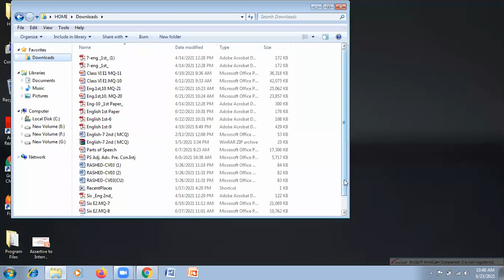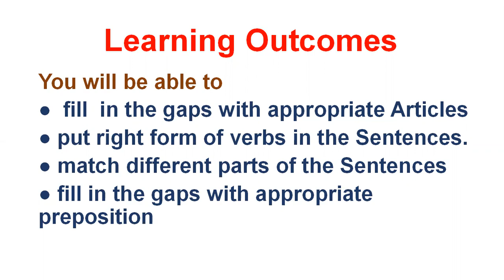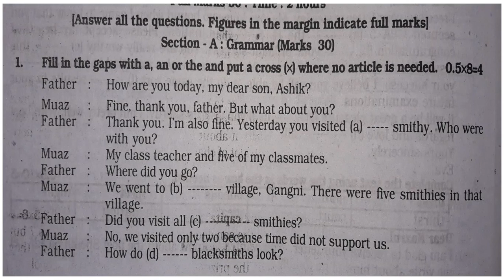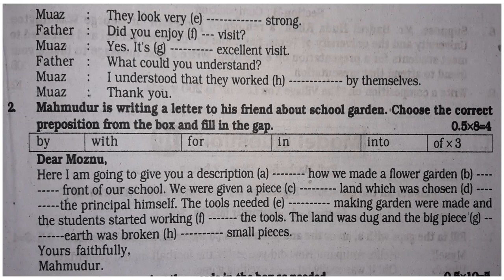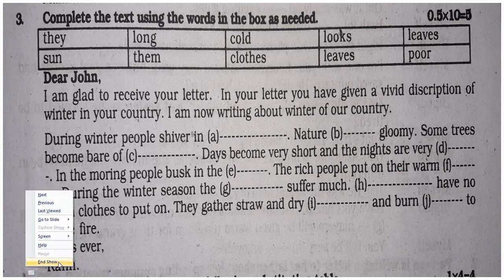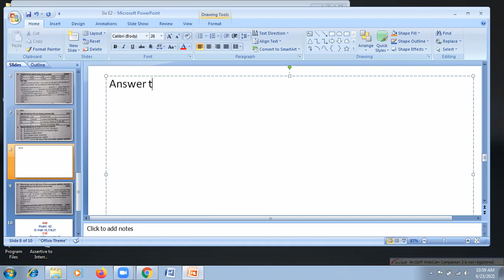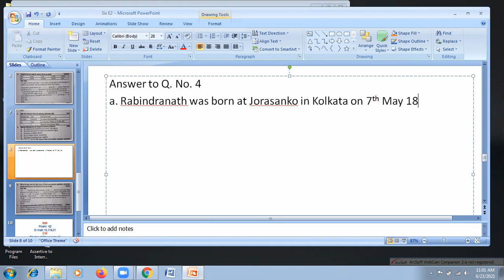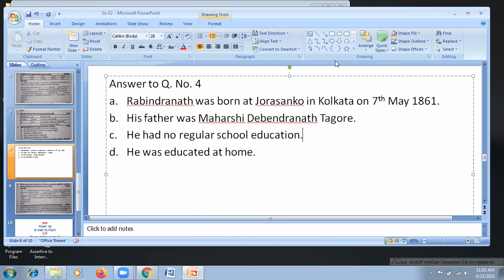Class 6, E2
MQ-9